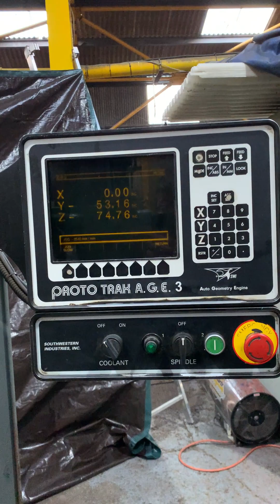F3555 DPM 3 Axis CNC Bed Mill